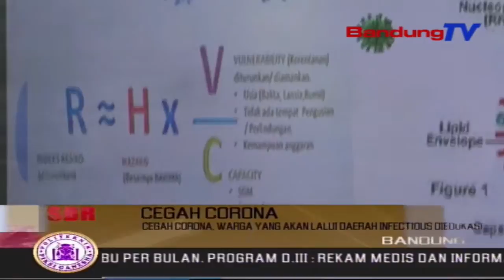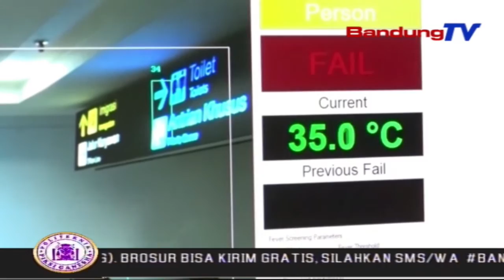Cegah Corona, Warga Yang Akan Lalui Daerah Infectious Diedukasi | SBR | BANDUNGTV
SBR | BANDUNGTV | NIKEN PRATIWI | Untuk Mencegah Penularan Virus Novel Corona Di Jawa Barat, Koordinasi Lintas Sektor Dilakukan Berbagai Instansi Di Jabar,, Salah Satunya Oleh Kantor Kesehatan Pelabuhan Atau Kkp Kelas Dua Bandung,, Warga Yang Akan Melalui Daerah Terinfeksi Corona Pun Diedukasi Terlebih Dahulu Oleh Tim Kkp Bekerjasama Dengan Imigrasi,,